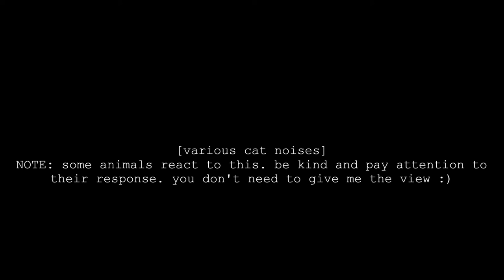I sound like real cats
need a dumb distraction? I can do some cat impressions. let me know what you think, cause people i know say it's good (but they think they HAVE to)

mama cat
baby kittens
random meows, cries, and purr.